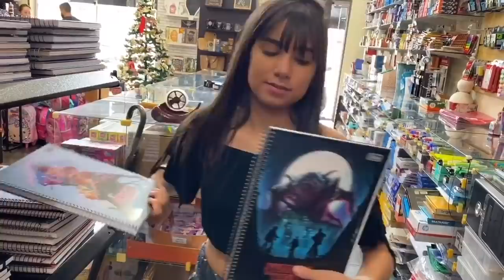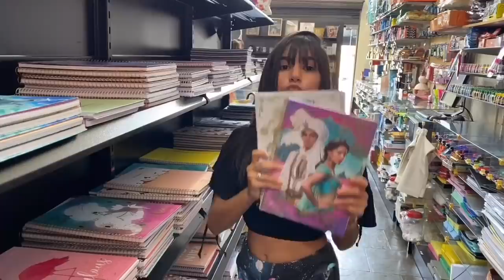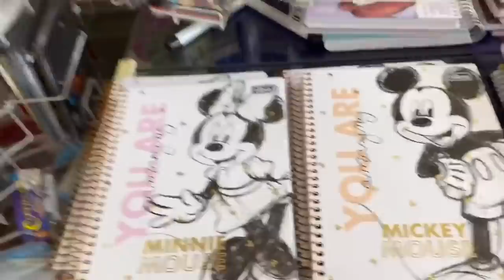COMPRANDO MEU MATERIAL ESCOLAR 2020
Adoro essa época do ano, quando é hora de renovar os materiais... bora ver tudo de novo por aqui.

Músico: @iksonofficial

Músico:  @iksonofficial

Músico:  @iksonofficial

Músico:  @iksonofficial